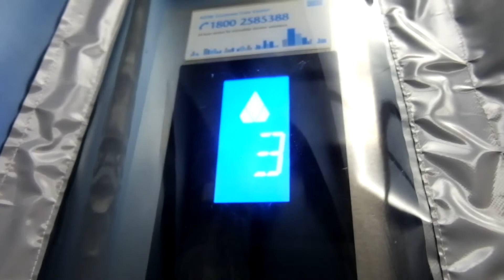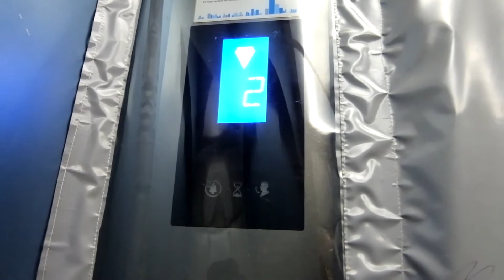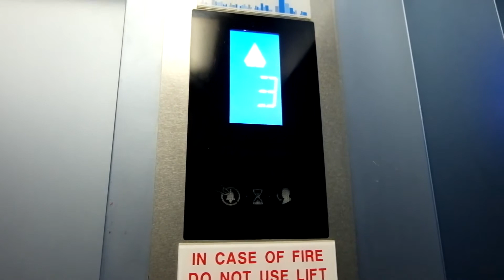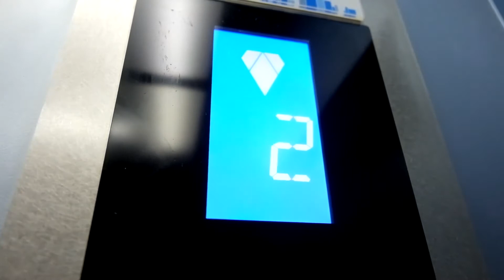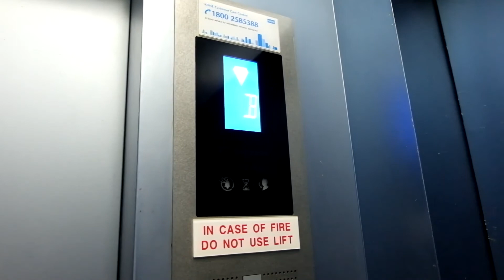Modernized Schindler R-Series into KONE Elevators at The Riverwalk, Singapore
Surely a 90-degree door configuration is something I do not see common. I finally got around to get this long overdue video uploaded.